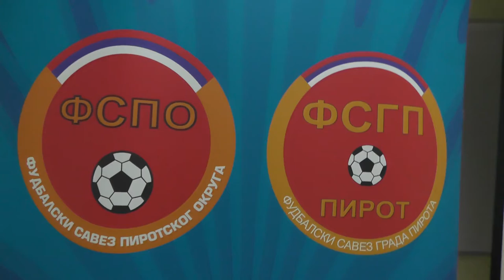ODRŽANA GODIŠNJA SKUPŠTINA FSGP